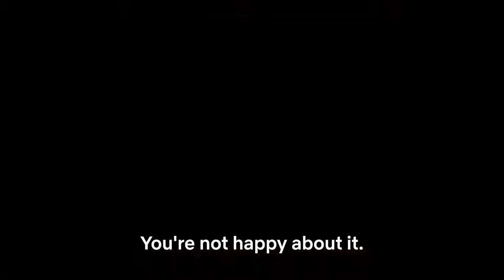Bulbbul Official Trailer Tripti Dimri, Rahul Bose, Avinash Tiwary Netflix India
Bulbbul is an upcoming 2020 Indian Hindi-language horror film written and directed by Anvita Dutt. Produced by Anushka Sharma and Karnesh Sharma, the film stars Avinash Tiwary, Tripti Dimri, Paoli Dam, Rahul Bose and Parambrata Chattopadhyay. Wikipedia
Initial release: June 24, 2020
Director: Anvita Dutt Guptan
Screenplay: Anvita Dutt Guptan
Producer: Anushka Sharma
Production company: Clean Slate Films